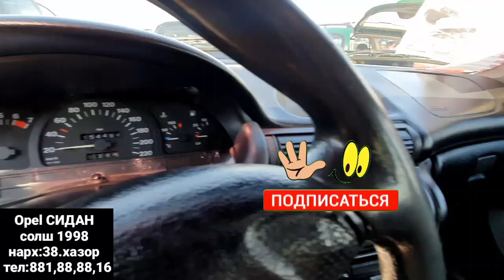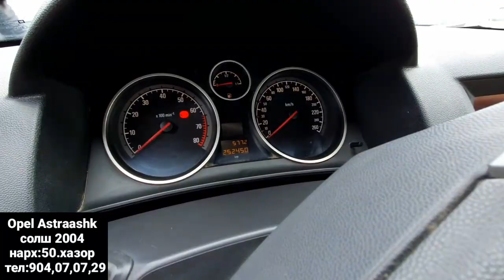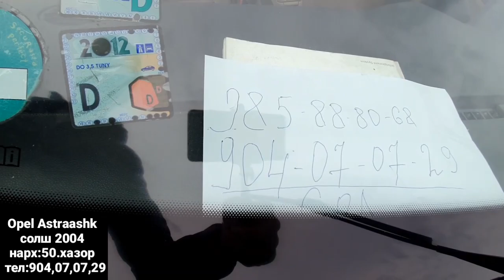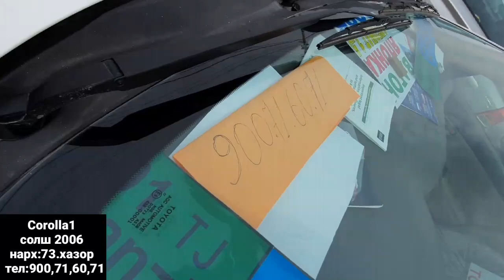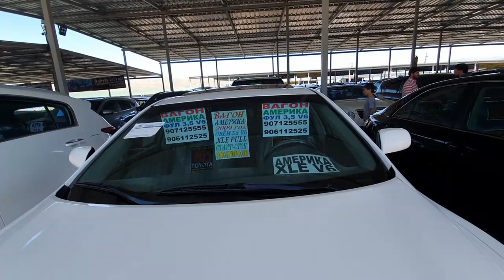Мошинбозори Душанбе!Mersedes Benz,Opel СИДАН,Opel Astraashk Хачбек,NISAN Maxima,Toyota Corola1 Вагон